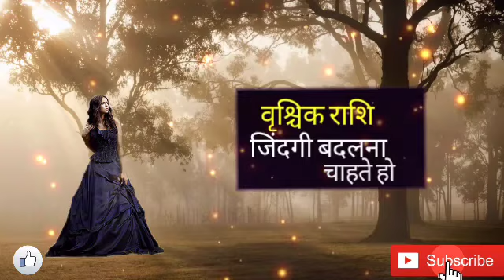वृश्चिक राशि जिंदगी बदलना चाहते हो/Vrishchik Rashi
वृश्चिक राशि जिंदगी बदलना चाहते हो